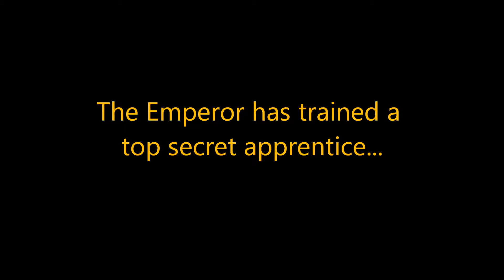The Tales of Darth Tiffin - Episode 1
Forget the Force Awakens. Darth Tiffin has returned !